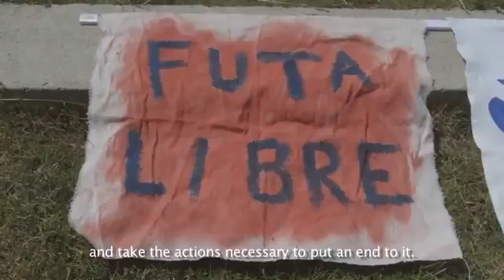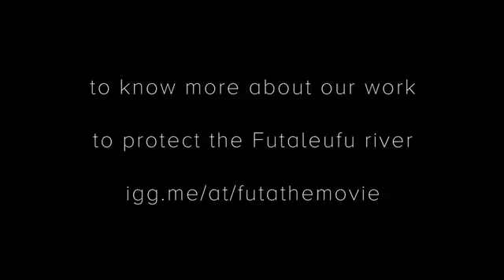Futaleufu Without Dams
Author: Jessica Nolte
Country: Brazil
Category: Short Film